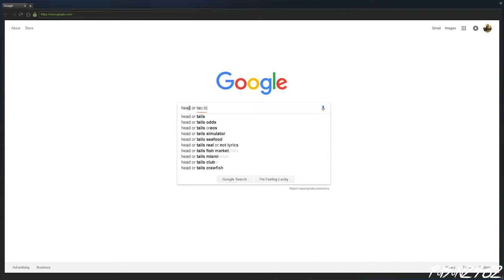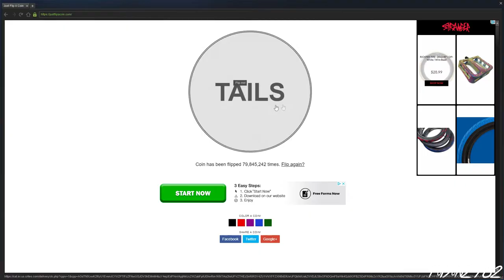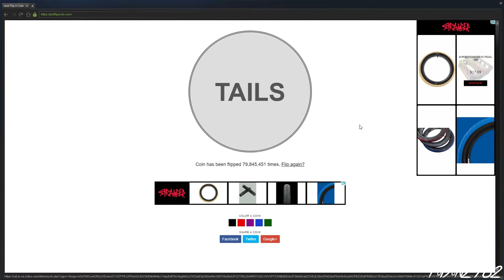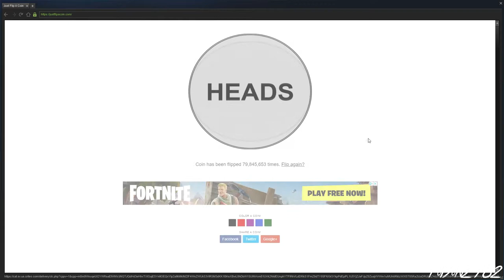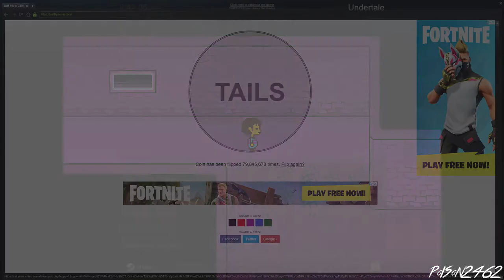Was this a mistake? (Undertale part 1)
Should I really have started this game?